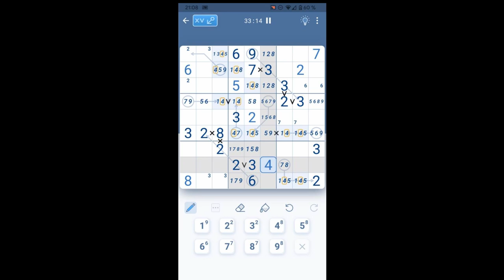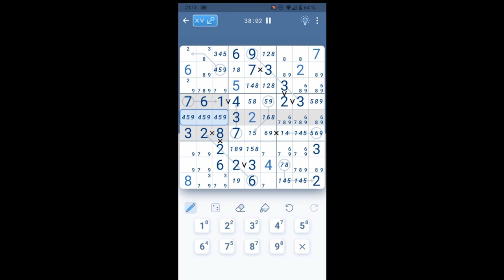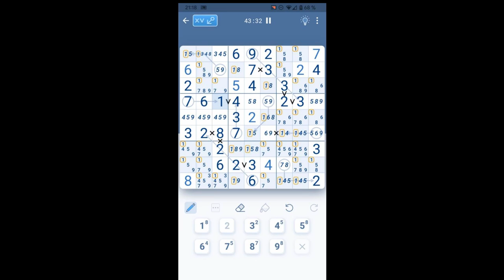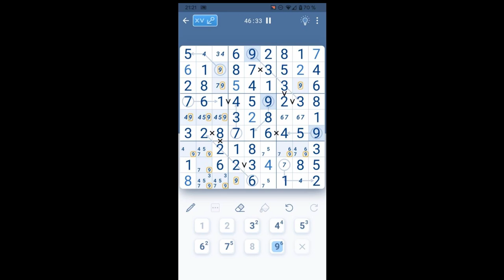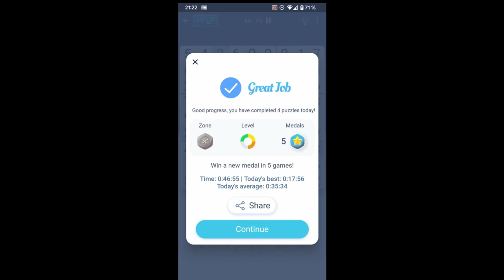Solving first hard Sudoku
Here we will solve a hard Sudoku with some special rules like XV and Arrows. I will also explain, how do I solve this while I'm solving it and I will also explain the basic rules so you can also do this.

This is my very first Video on Youtube, so maybe the sound isn't that perfect. But I hope, you will enjoy it :)